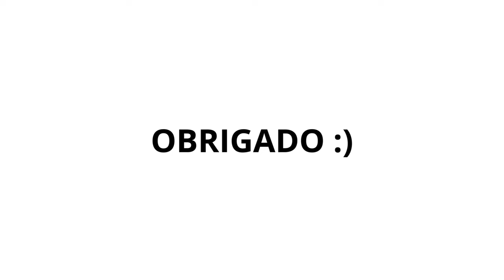PROGNOSTICOS FUTEBOL - PALPITES DE FUTEBOL - PALPITES DE FUTEBOL PARA HOJE 26 09 2024 -DICAS FUTEBOL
Nesse video eu conto passo a passo a melhor estratégia para quem deseja ter lucros reais com futebol.

Você que gosta de assistir futebol, se ligar em prognósticos de futebol, ter acesso aos melhores palpites de futebol e ficar antenado nos melhores palpites para os jogos de hoje, fica aqui que é o lugar certo!

A verdade é que é possível ganhar muito com futebol desde que você tenha a estratégia certa, e é isso que ensino nesse video com as melhores tips.

Se você gostou não esqueça de deixar o seu like e compartilhar com mais pessoas

DICAS DE FUTEBOL - PALPITES DE FUTEBOL - PROGNOSTICOS DE FUTEBOL - PALPITES PARA OS JOGOS DE HOJE
PROGNOSTICOS FUTEBOL - PALPITES DE FUTEBOL - PALPITES DE FUTEBOL PARA HOJE 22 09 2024